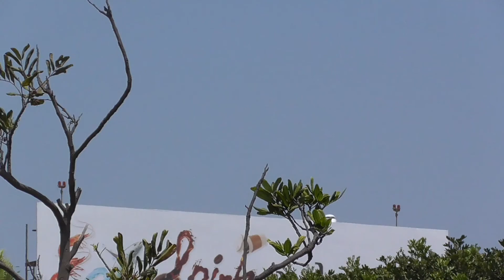Alaska Airlines (Honoring Those Who Serve Livery) at LAX | Happy 4th of July & Thank You Veterans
Happy 4th of July everyone!!! Enjoy this special sighting of a rare livery honoring our Veterans for the perfect day!! Thank you to all veterans...we would not be a country without all former and current military personnel  serving to protect all of us.